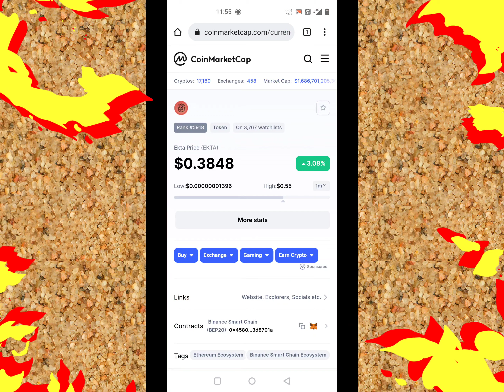40000000% Pump 😱 Ekta Coin Price - Ekta Coin Scam Or Not Scam? 1000Rs Convert 3000 CR 😱 Rupay